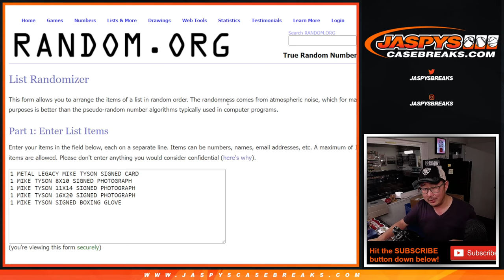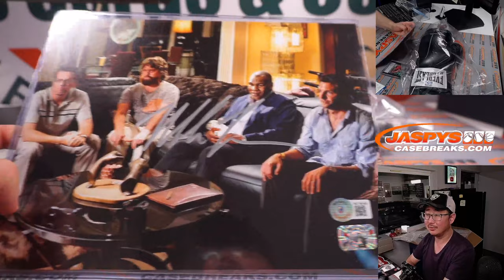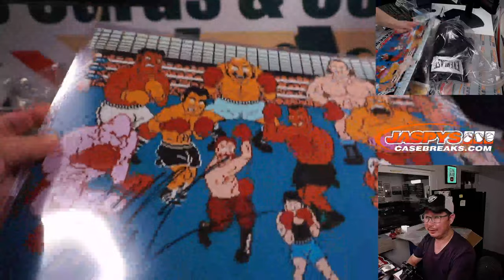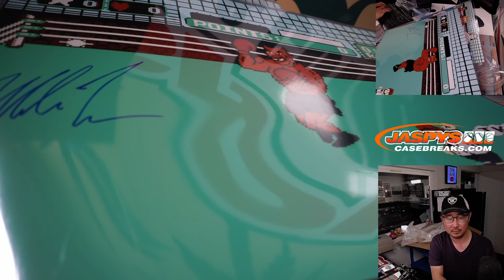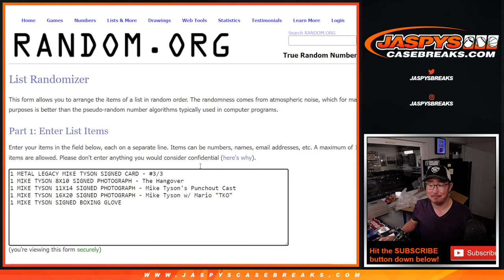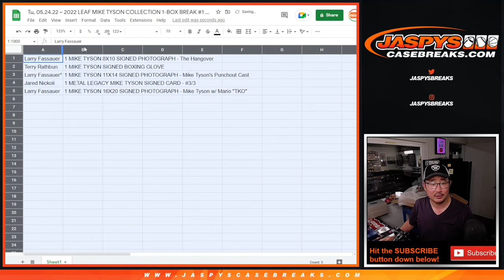Tu, 05.24.22 ~ 2022 LEAF MIKE TYSON COLLECTION 1-BOX BREAK #1 *RANDOM HIT*